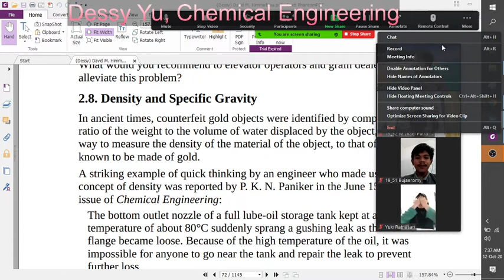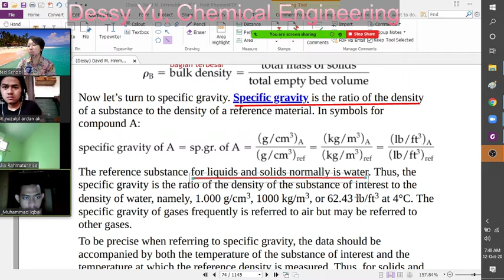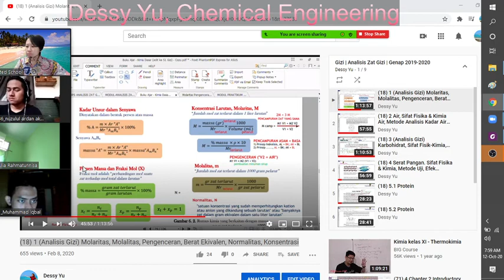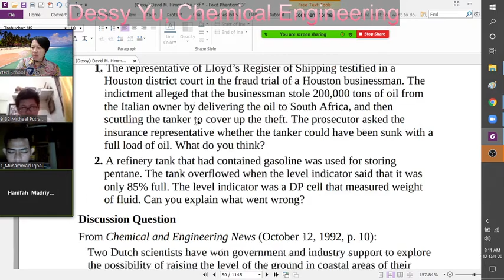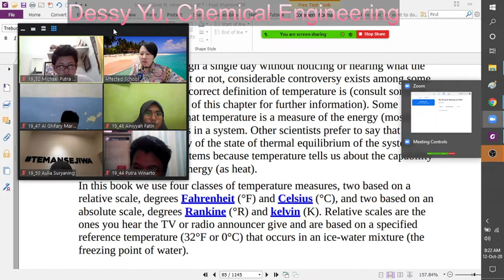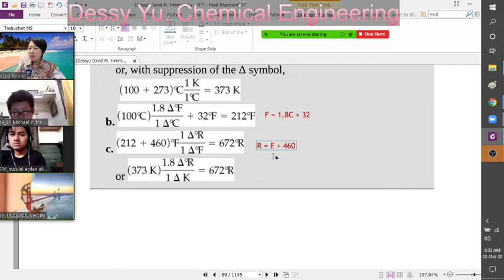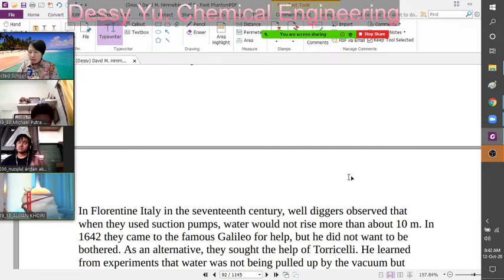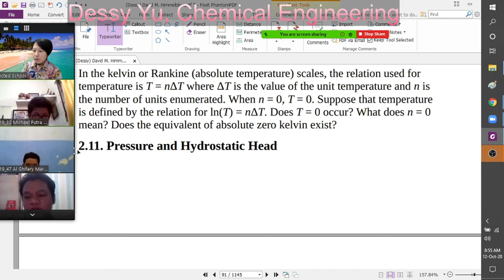Chapter 2 Introductory Concepts| 2.8 Densitas, Spesifik Gravitasi, 2.9 Konsentrasi, 2.10 Suhu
2.8 Density and Specific Gravity
2.9 Concentration
2.10 Temperature

Lanjut belajar mandiri dari halaman 92 - 110 (nanti video selanjutnya diberikan untuk mengoreksi silang belajar mandiri Anda) dan latihan soal secara mandiri

Basic principles and calculation in chemical engineering 8th, David M Himmelblau and James B Riggs
Chapter 2, halaman 29 - 110
2.1 System of units
2.2 Conversion of units
2.3 Dimensional consistency
2.4 Significant figures
2.5 Validation of results
2.6 The mole and molecular weight
2.7 Choosing a basis
2.8 Density and specific gravity
2.9 Concentration
2.10 Temperature
2.11 Pressure and hydrostatic head
2.12 Flow rate